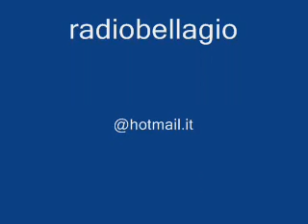Collocamento di Radio Bellagio 28 maggio 2014